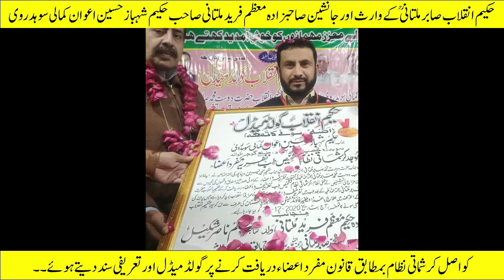Successful treatment of umbilical cord prolapse Hakeem Shahbaz Fazil Medicine and Surgery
ناف (ناوی) ٹلنا کا کامیاب علاج | اُستاذالحکماء حکیم شہباز حسین اعوان کمالی سوہدروی فاضل طب والجراحت

[about this video] :ناف (ناوی) ٹلنا کا کامیاب علاج | اُستاذالحکماء حکیم شہباز حسین اعوان کمالی سوہدروی فاضل طب والجراحتناف (ناوی) ٹلنا کا کامیاب علاج | اُستاذالحکماء حکیم شہباز حسین اعوان کمالی سوہدروی فاضل طب والجراحت

We provide online medicines all over Pakistan | We have treatment for all minor and major ailments | You can call or whatsapp us on these numbers from 9 am to 9 pm to make an appointment or to take medicine online or for any further information ۔

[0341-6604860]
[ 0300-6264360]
WhatsApp is also available on these two numbers which are with my personal assistant Umar Mughal .

naaf-talna